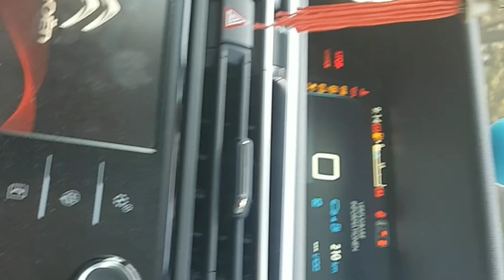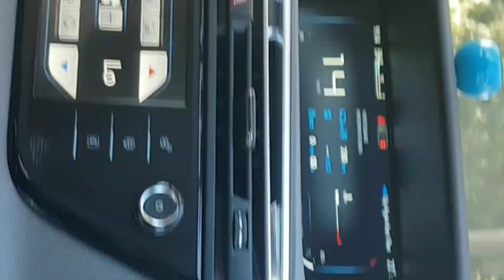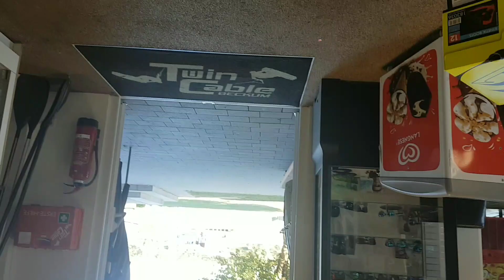Picnic with my kids | My 2nd Vlog Pakistani Mom In Germany vlogs